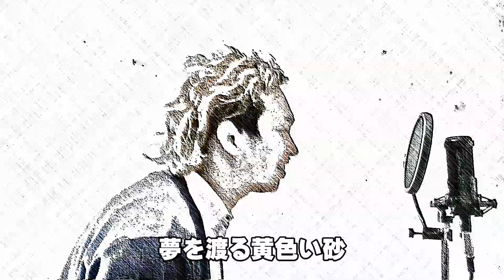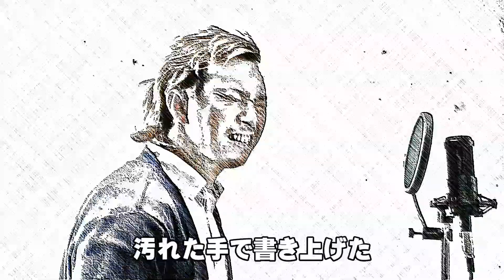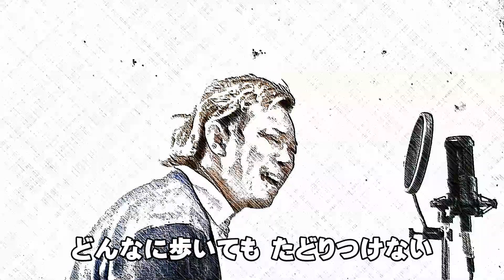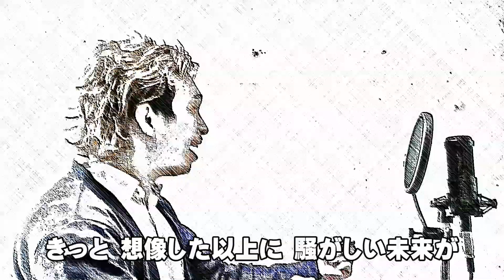スピッツ「チェリー」をもっちーが歌ってみた。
もっちーが歌ってみた。シリーズ。

今回は、長きに渡って日本の音楽シーンを
盛り上げ続けるスピッツの名作
「チェリー」を私なりに歌ってみました！

スピッツの曲と言えば私はやはりこの曲です！

ピアノアレンジの伴奏を私なりに歌ってみましたので

是非一度聴いてみてください！

今回の素晴らしい伴奏は

KaraokeStudio by Harry Blackさんからお借りしております！

↓コチラです！